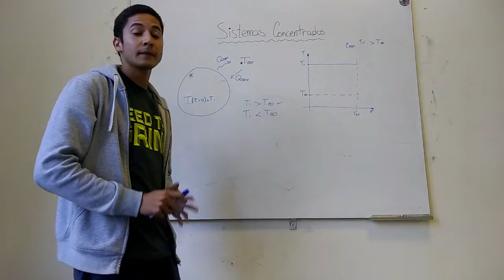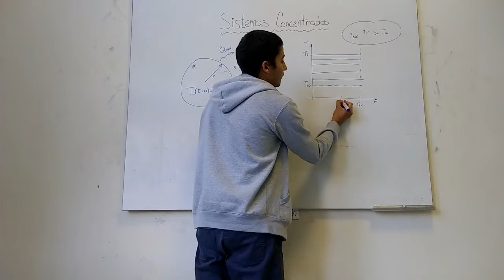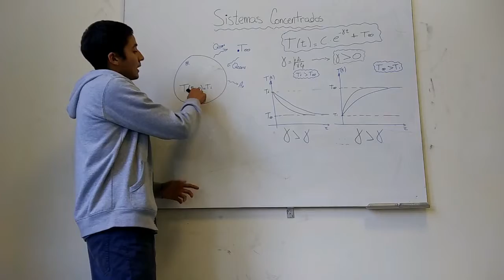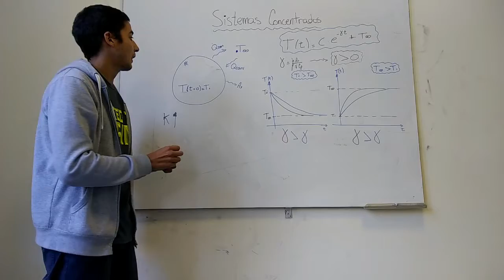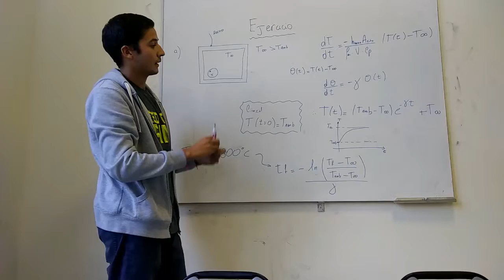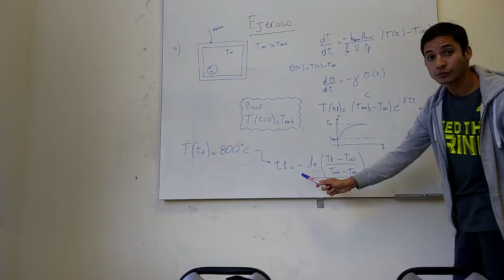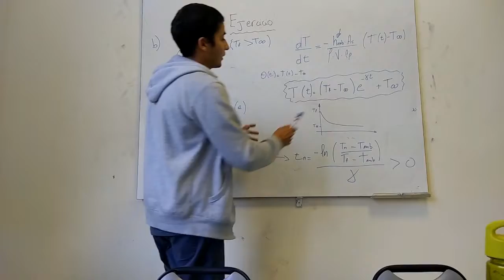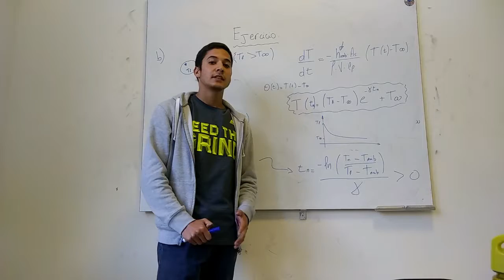Video sistemas concentrados gonzalo